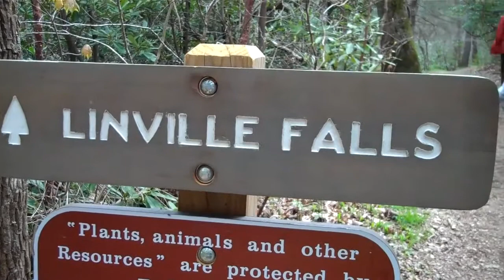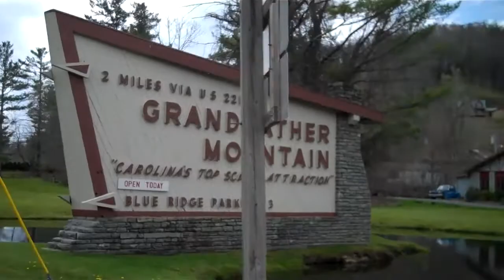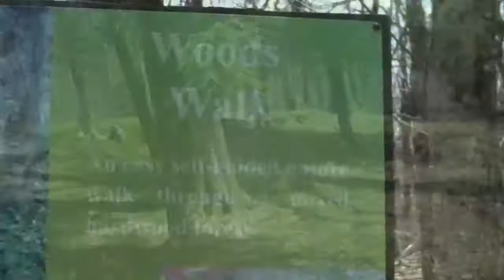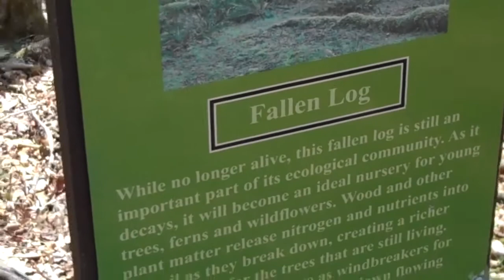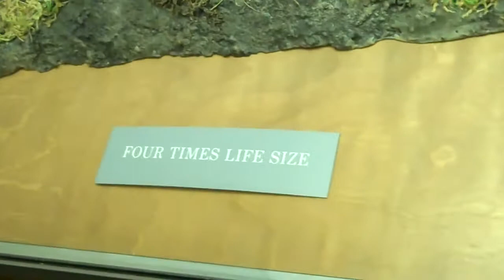Linville Caverns, Falls, and Grandfather Mountain